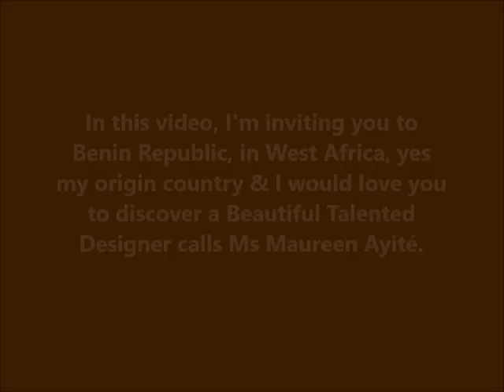African Clothes for Women by Nanawax (Collaboration Video)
In this video, I'm inviting you to
Benin Republic in West Africa,
to discover a Beautiful Talented
Designer calls Ms Maureen Ayité.

Ms. Maureen Ayité the creator of
Nanawax Company who has always been
passionate about African clothes from
a young age thanks to her mother and her
grandmother.

She capable to transform African Clothes
into different modern outfits for both women
and men. Including accessories such as
jewelry, handbag and shoes...
Thanks ever so much !

Nanawax Brazzaville
M'pila pointe hollandaise, Design street.

Nanawax Point relais PARIS
68 rue de Montreuil 75011, Paris

Mardi au Samedi: 11h - 19h

Retrait de commande vente flash en ligne uniquement